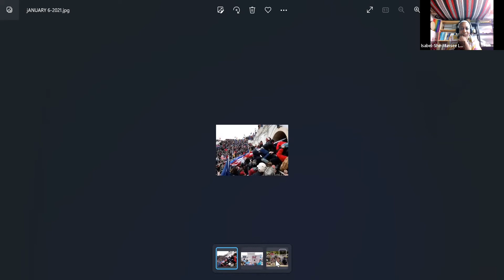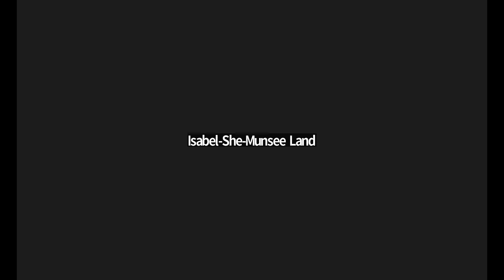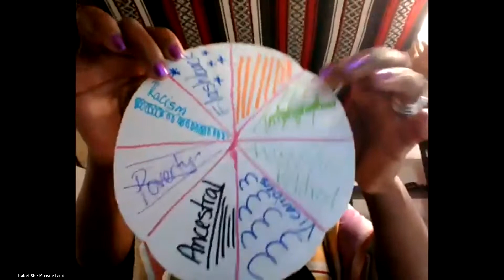Help for Helpers; Loss and Grief as a Path to Liberation with Isabel Adon, October 10, 2022